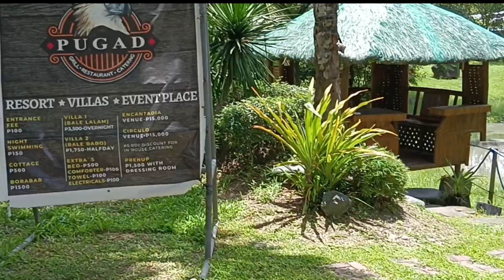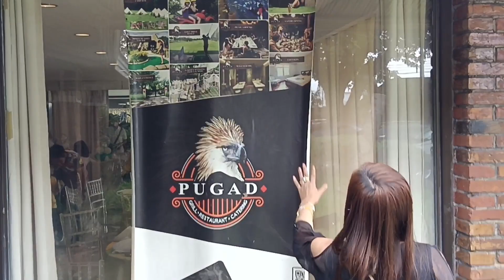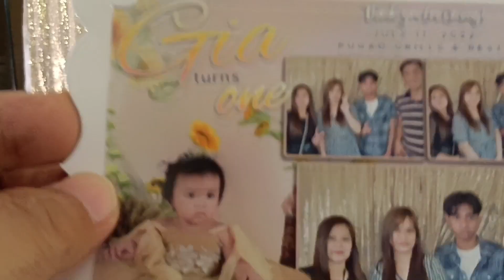Himari Gia's Christening at the pugad Agila's Grill resort and restaurant.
Himari Gia's Christening sa pugad Agila's Grill resort and restaurant pasyalan natin itong lugar na pinagbinyagan Ng aking pamangkin at magsaya.